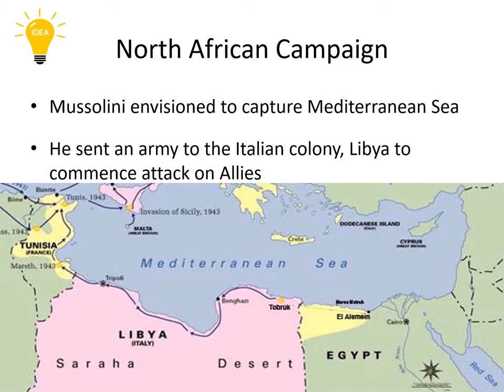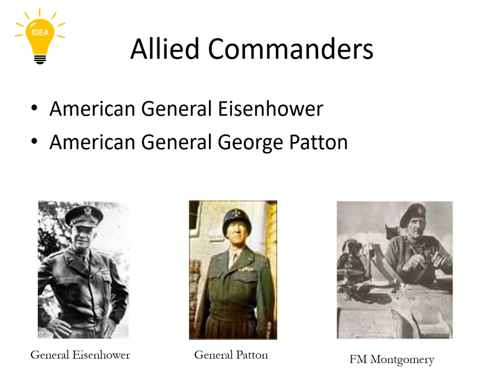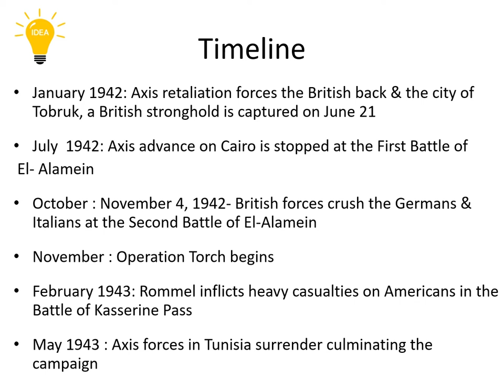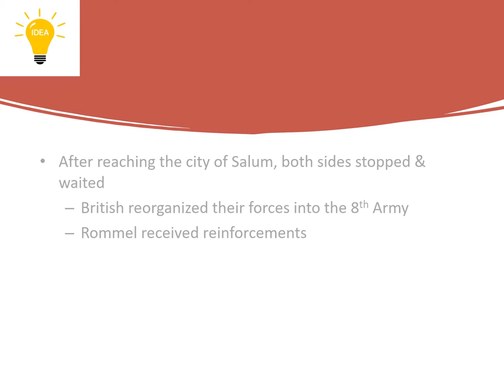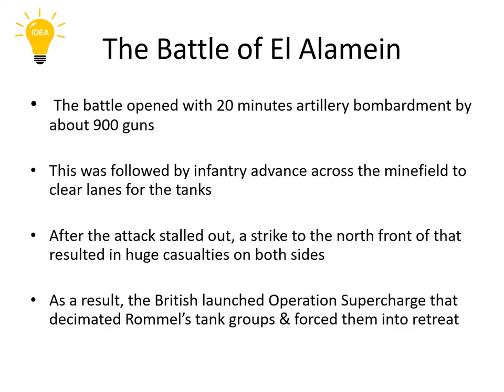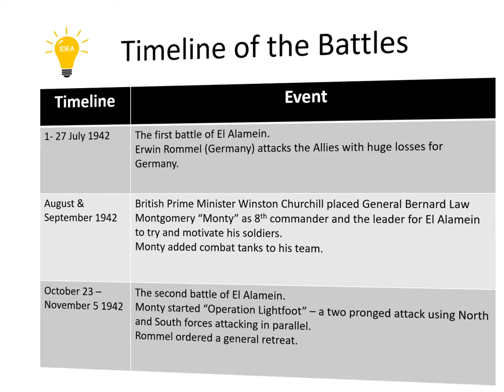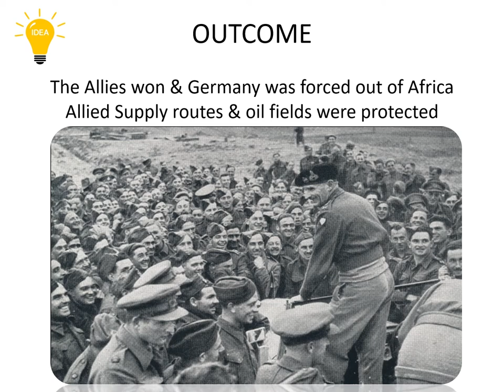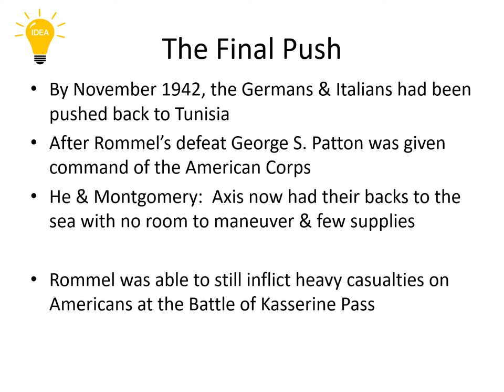Ei Alamin & North African Campaign : Reloaded without Music.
208 Views - Feb 7, 2024 80% . 4.04K/5K you like my contents?